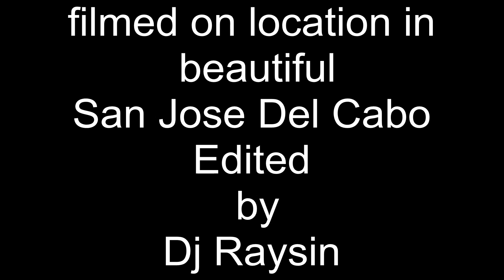AVPvsMEX2015SOB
Exhibition games between AVP Pro's and Mexican nationals at the hotel Barceló in San Jose De Los Cabos during the SOB volleyball vacation #37